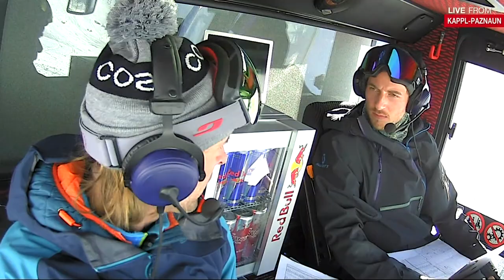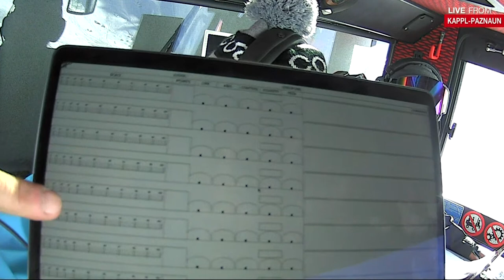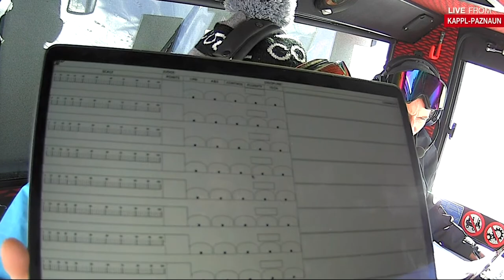OPEN FACES Series 3*FWQ/2*FJT Kappl/Paznaun 2022 - RELIVE!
OPEN FACES SERIES
3*FWQ / 2*FJT
KAPPL/PAZNAUN 2022

The comeback of the Open Faces Series at the 3*FWQ & 2*FJT stop in Kappl/Paznaun on 15. of january 2022 was more than successful and could not have gone better from a sporting or organizational point of view. The top performances of the riders from 13 nations and the expected joy of seeing the family scene again contributed to an "epic" restart of the most important World Qualifier Series in Europe.

Enjoy the Re-Livestream of the contest day!

speaker: Christian Gaderer & Flo Orley!

Thanks to your Partners:
* Raiffeisenclub Tirol
* Scott Freeski
* Swarovski Optik Outdoor
* Mons Royale